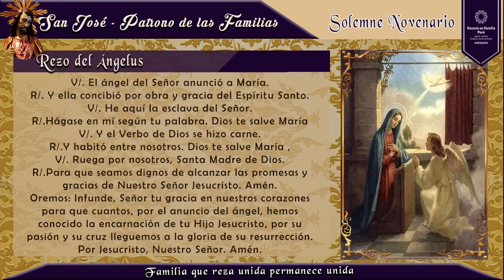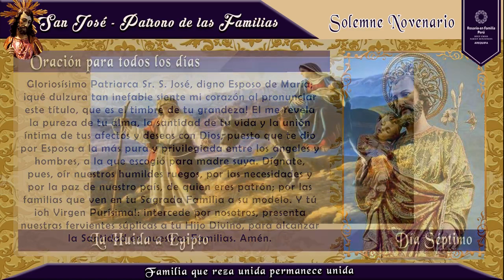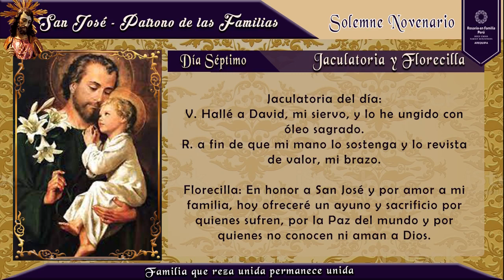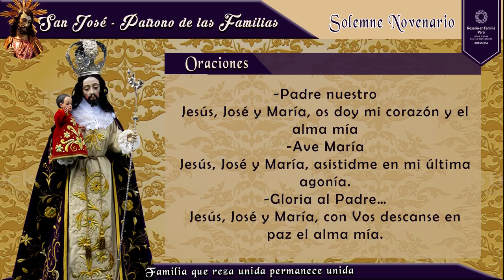Novena a San José - día 7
NOVENA A SAN JOSÉ - DÍA SÉPTIMO
El Apostolado del Rosario en Familia te invita a compartir este bello momento de oración familiar, en el que día a día iremos meditando momentos de la vida de Nuestro Santo Patriarca, llenos de fe, entrega y obediencia a Dios.
¡Preparemos el Corazón para la Fiesta de San José!
FAMILIA QUE REZA UNIDA PERMANECE UNIDA